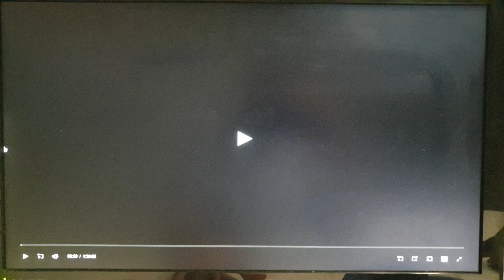Columbia Pictures (2004)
From 50 First Dates (2004)